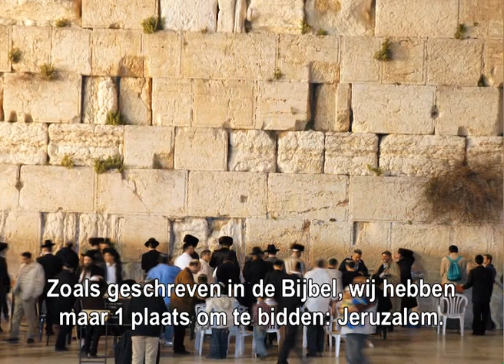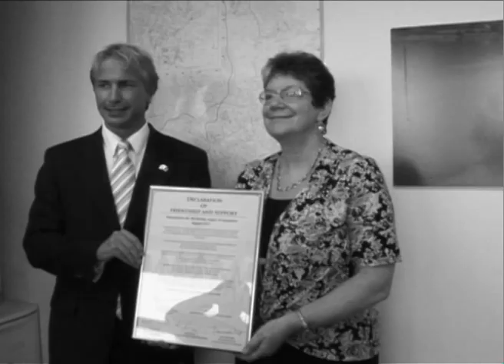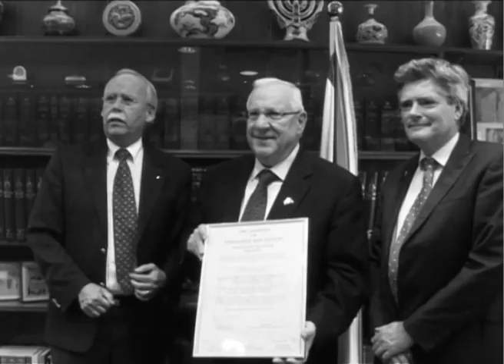Houd Jeruzalem ongedeeld - Manifestaties 2011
Manifestatie Den Haag 13 september en Brussel 19 september 'Houd Jeruzalem ongedeeld'
Nederlands ondertiteld